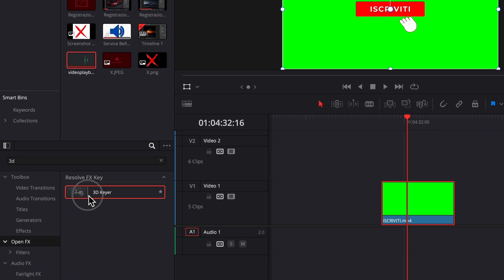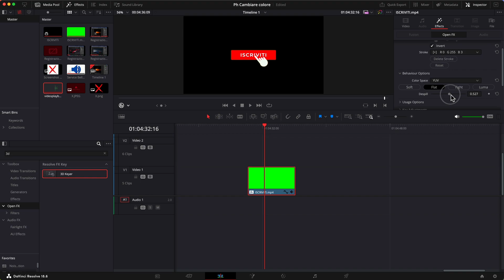Rimuovi lo sfondo verde in 1 minuto con DaVinci Resolve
Green Screen DaVinci Resolve | Metodo Veloce.
Il Green Screen nel Background è una rivoluzione nell'editing video.

Scopri come creare effetti speciali mozzafiato e trasformare completamente i tuoi filmati. In questo video, ti guiderò attraverso un metodo semplice e veloce per usare il green screen in DaVinci Resolve, rendendolo accessibile anche ai principianti.

Impara tecniche professionali passo dopo passo e porta i tuoi video al livello successivo. Non importa se sei un appassionato di videografia o un professionista, questo tutorial ti offrirà strumenti utili per migliorare le tue capacità di editing.